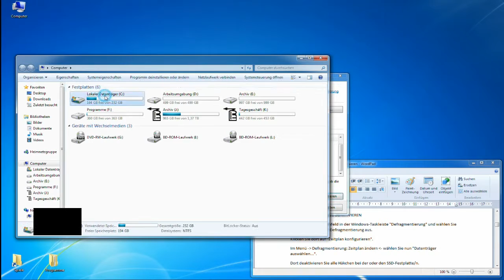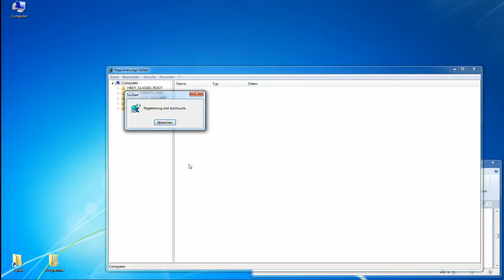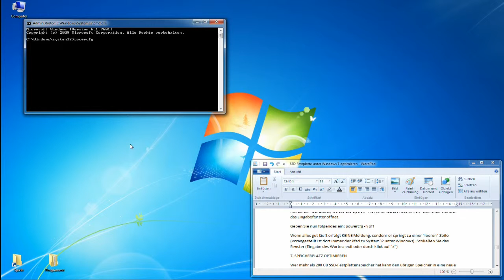Helpline Tutorial: Windows 7 für SSD optimieren - Lebensdauer SSD verlängern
Pure German TeleVision is a Company of Pure German Entertainment.

PG Tv is a trademark of Pure German Entertainment.

22885 Barsbüttel (Germany)